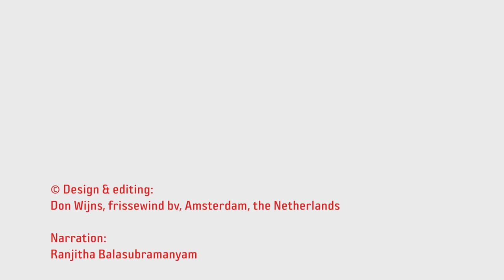Child Helpline International - The Voices of Children and Young People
Child Helpline International (CHI) is the global network of child helplines, working to protect the rights of children. CHI was founded in 2003 and celebrated its 10th anniversary this year in 2013. CHI's network consists of 173 members in 141 countries.

Conceived and produced by Mr.Don Wijns, Frissewind
Narration by Ms. Ranjitha Balasubramanyam